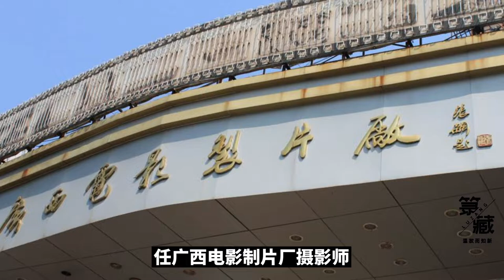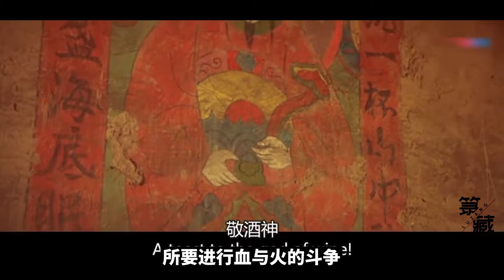张艺谋：中国最好的色彩美学大师，最懂中华文化的导演！